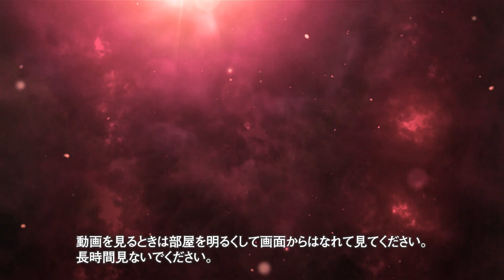【クロブレ】「ドラゴンクエスト ダイの大冒険 クロスブレイド」 5弾TVCMダイ公開‼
「ドラゴンクエスト ダイの大冒険　クロスブレイド」

2021年6月24日（木）より5弾が稼動開始！
5弾TVCMを公開しました！

新たなキャラクターが続々参戦‼

c三条陸、稲田浩司／集英社・ダイの大冒険製作委員会・テレビ東京